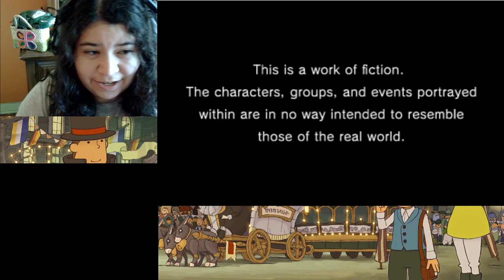Professor Layton and the Miracle mask pt 1